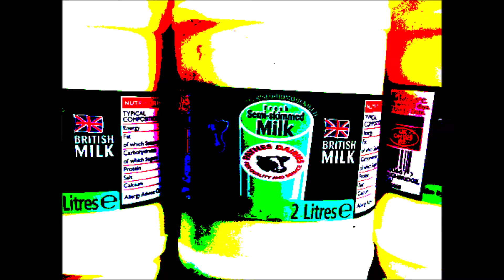6 Monsters Inc